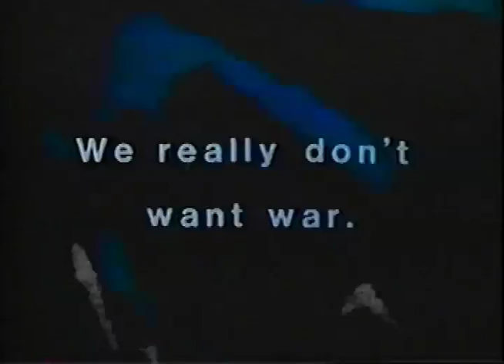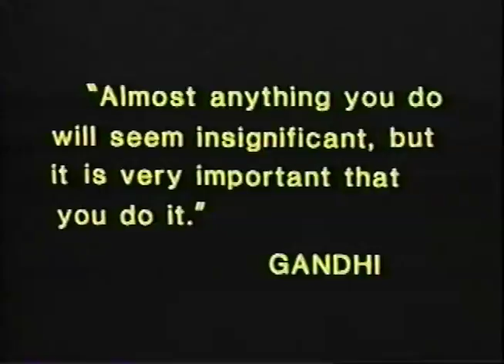PEACE: A Conscious Choice